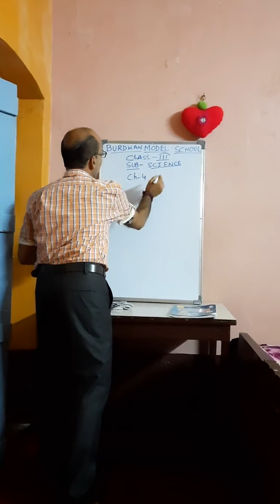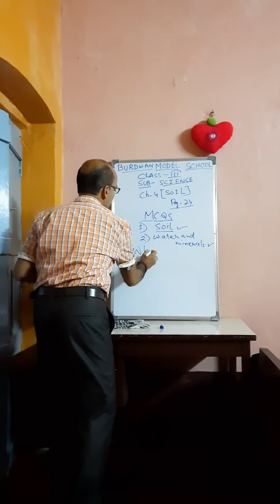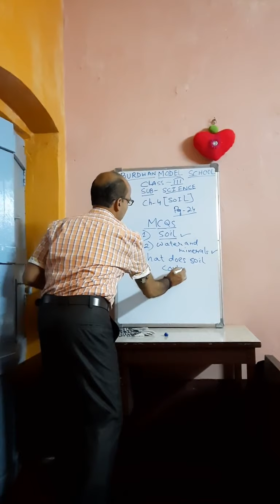CLASS III SCIENCE TOPIC : EXPLANATION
TEACHER : JOYDEEP CHATTERJEE